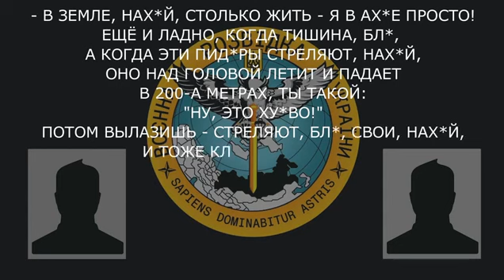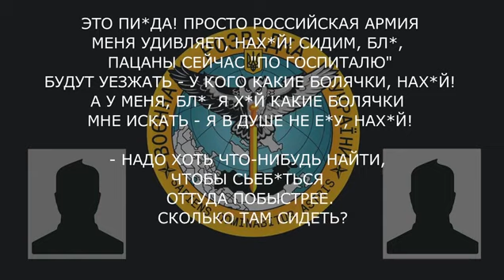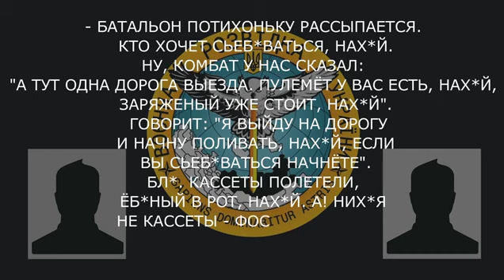📞"Нас оставили на закуску для ВСУ" Приключения ОККУПАНТОВ на линии фронта | Перехват ГУР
Оккупант рассказывает, как командир «мотивирует» подчиненных оставаться на позициях. Перехват ГУР.

Так в перехваченном разговоре кафиры описывают свои «приключения» на линии столкновения.

Побач більше!